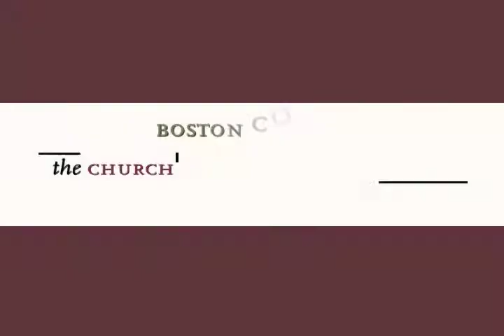Two Centuries of Faith: The Influence of Catholicism on Boston, 1808-2008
Thomas H. O'Connor, BC University Historian, introduces Two Centuries of Faith, reviewing the 200 years of the existence and life of the Archdiocese of Boston.  BC President William P. Leahy, SJ, presents the volume to the Archbishop of Boston, Cardinal Seán O'Malley, O.F.M. Cap.. (Event Date: April 21, 2009)